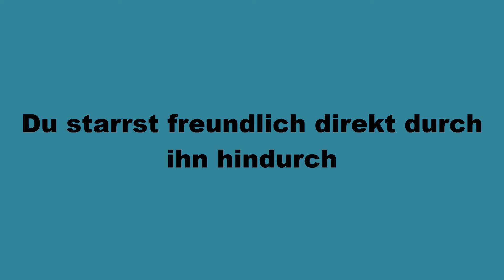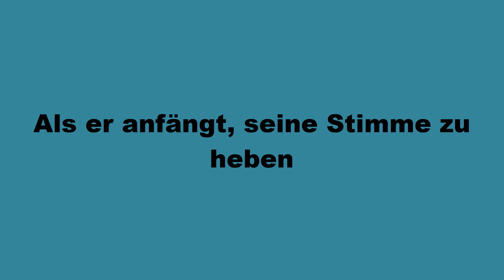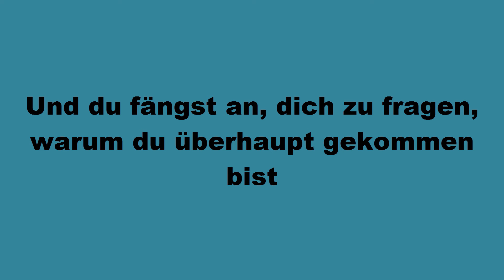Deutsche Übersetzung von The Fray - How to save a life